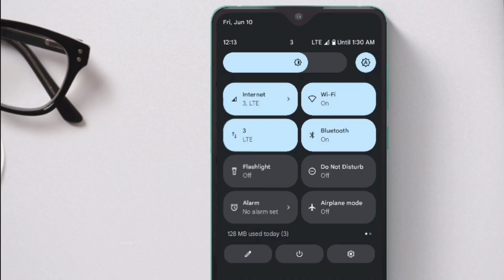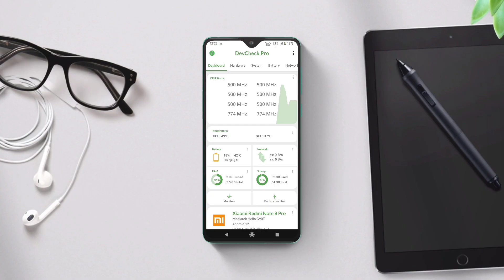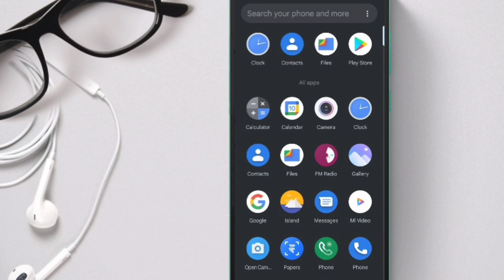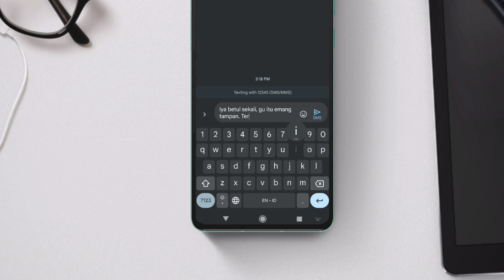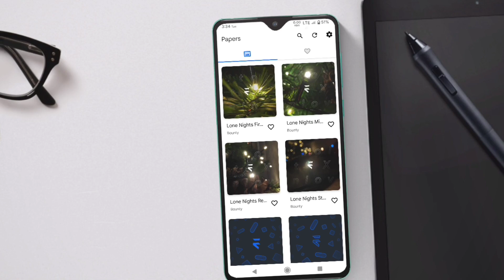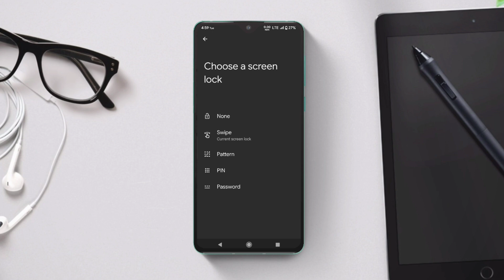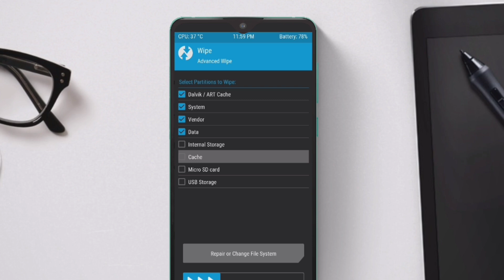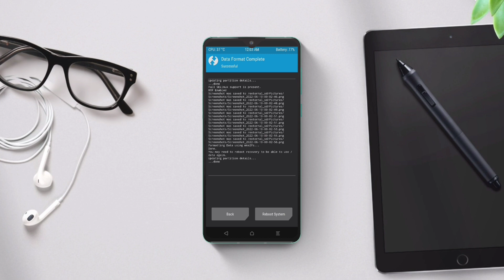REVIEW & INSTAL EVOLUTION X 6.5 ANDROID 12 | REDMI NOTE 8 PRO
Helo guys,,
Video kali ini gu mau review sedikit
Custom ROM Updated bulan Juni 2022 di Redmi Note 8 Pro